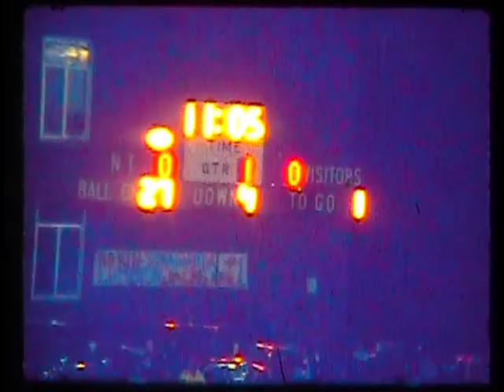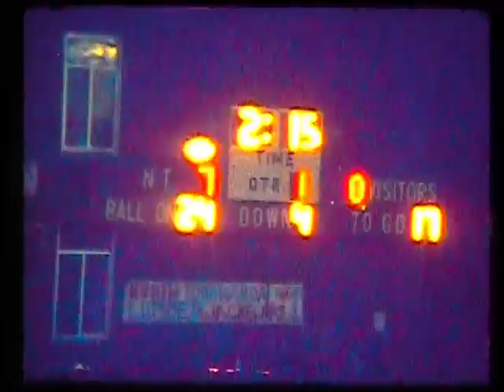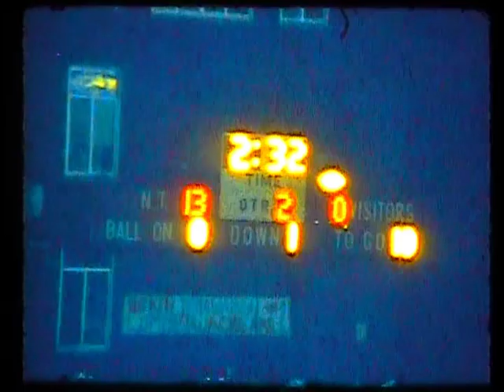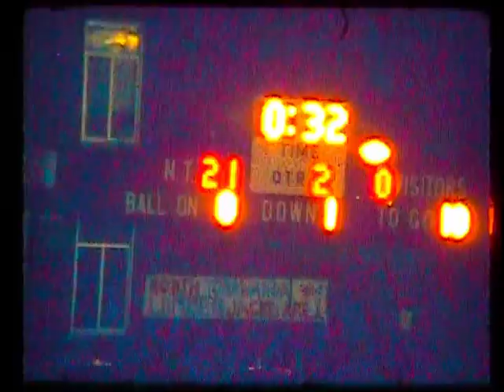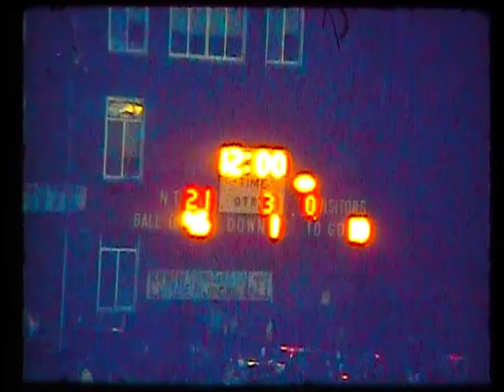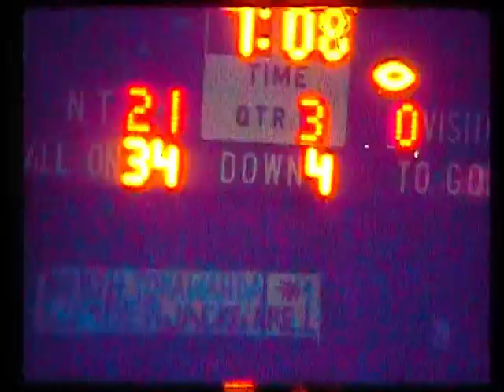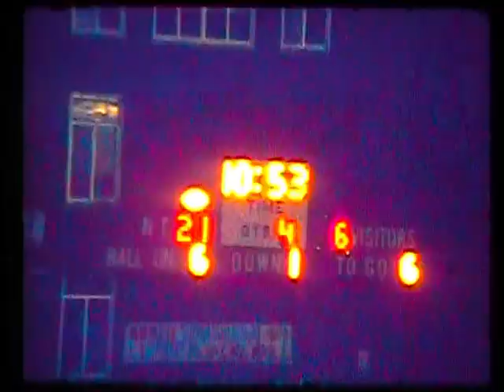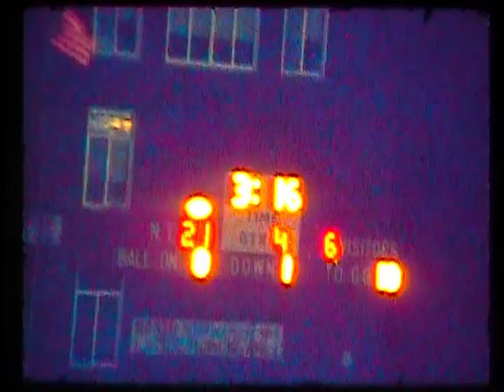1979 T-NT Game Tonawanda Film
Here's video footage of the 1979 T-NT game, won by North Tonawanda 21-6 at the old George Vetter Stadium. This is the Tonawanda High School version of this classic game, and filmed by the Tonawanda football staff. Not many night games at the old George J. Vetter Stadium was filmed in color.
This video is part of the North Tonawanda Football Hall of Fame's Film Preservation Project.